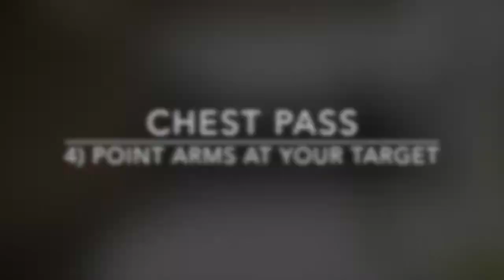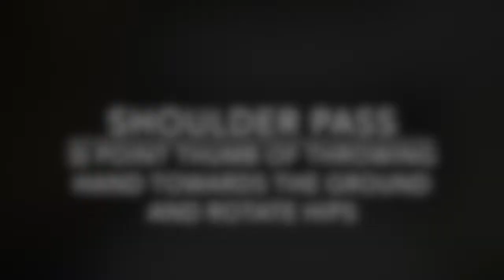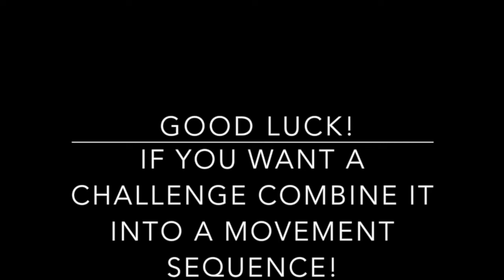4 passes masterclass for Basketball / Netball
Today we will be covering the 4 main passes for basketball and netball including:

* Chest Pass
* Overhead Pass
* Bounce Pass
* Shoulder Pass

Once you have these down pat you can check out my videos on movement sequences to up-level your game!

Good Luck!

Never Stop Playing!